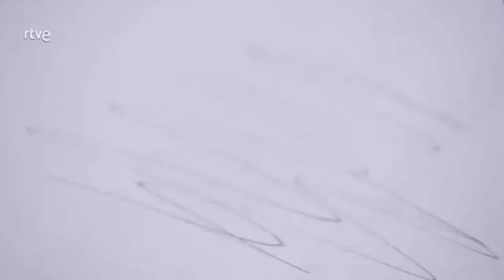Hidrógeno, sostenibilidad y cambio social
Entrevista en La Aventura del Saber, La 2 de Radio Televisión Española, a Miguel Antonio Peña, coordinador del grupo de investigación de Energía y Química Sostenibles del CSIC, y Secretario de la Asociación Española del Hidrógeno.

Abril 2022